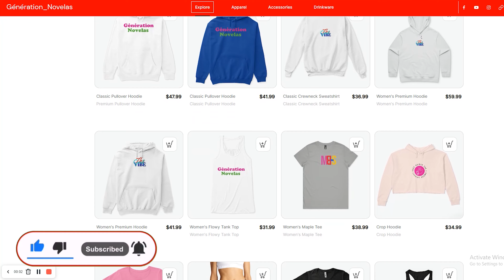Mariage de Camila Costa Leitão dans la vraie vie en 2022Actrice de la série "Les Ombres Du Passé"